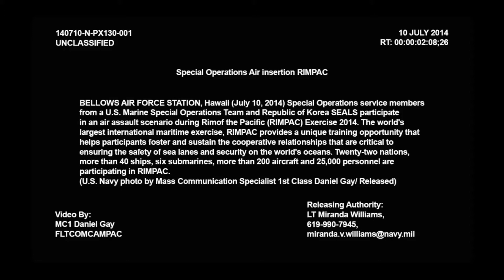U. S Force, Special Operation, displayed.